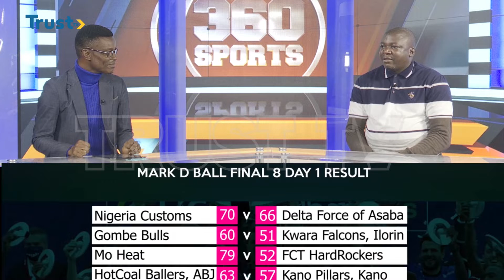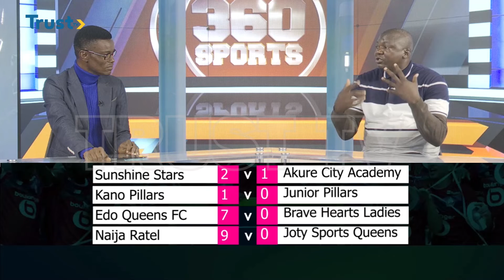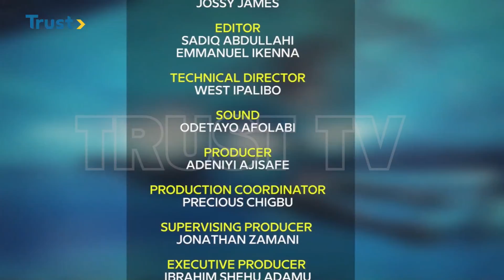360 SPORTS: Mark D Ball Men's Basketball Super 8 Championships Day 1 Result + More | TRUST TV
360 SPORTS: Mark D Ball Men's Basketball Super 8 Championships  Day 1 Result + More | TRUST TV